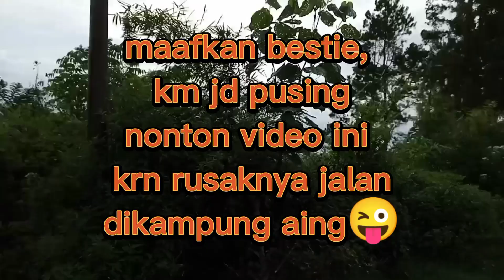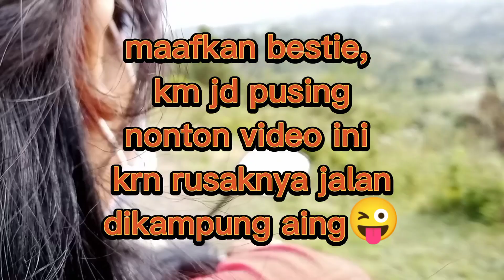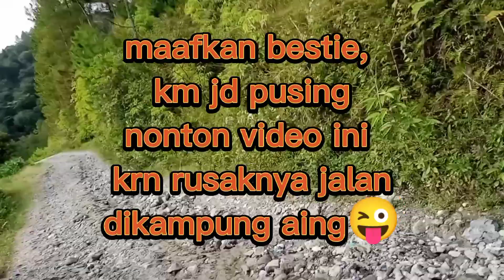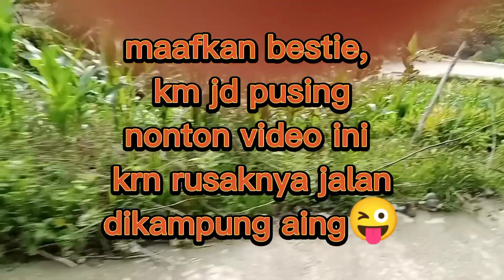BUTUH KEBERANIAN BERKENDARA DI SINI ||DENGAN SEGALA KEINDAHANNYA||DESA SIDEAK SAMOSIR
Sideak adalah salah satu desa yang berada di Kecamatan Palipi, Kabupaten Samosir, Provinsi Sumatra Utara, Indonesia.

pemandangan danau toba yang sangat indah jelas terlihat dari setiap bukit bukit yang ada di desa SIDEAK,